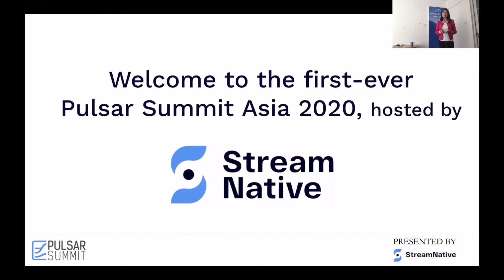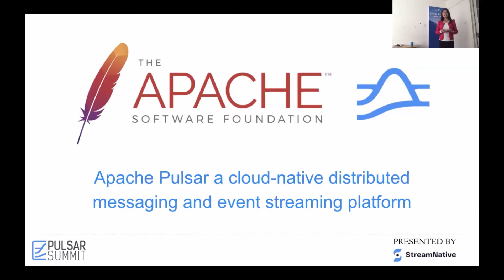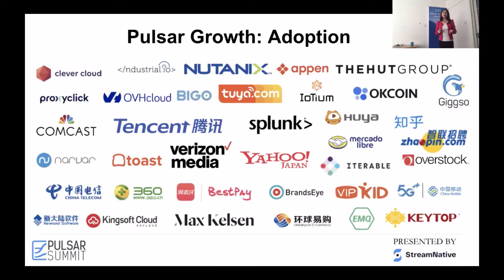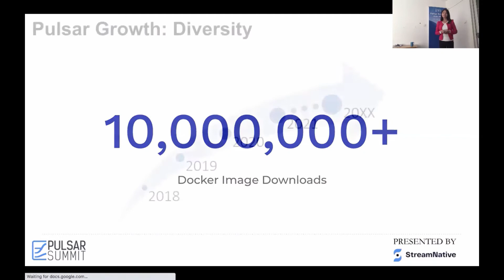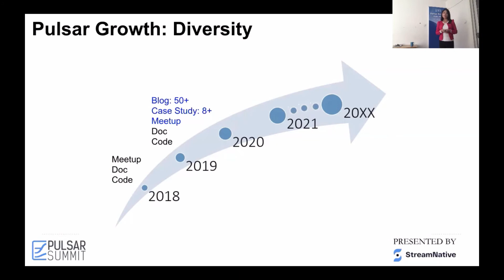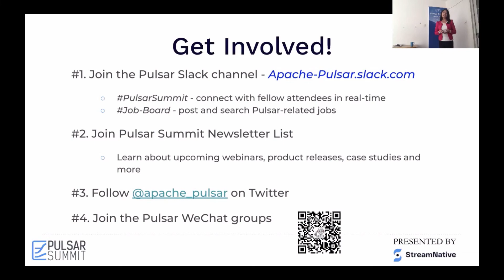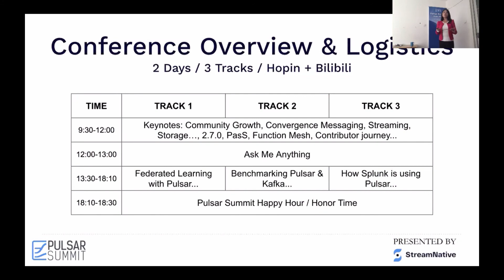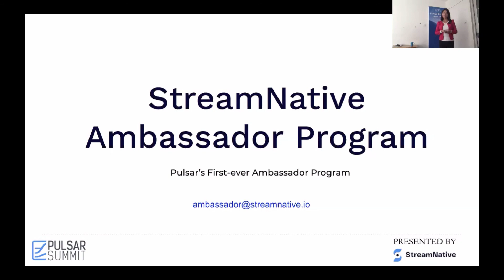The Rise of Apache Pulsar Community —— Jennifer Huang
Apache Pulsar is a cloud-native, distributed messaging and event streaming platform. It was originally developed in Yahoo! and then became open source. After graduating as a Top-level Apache project in 2018, Pulsar has witnessed rapid adoption and community growth.

Apache Pulsar is not as mature as Apache Kafka, yet Pulsar has its unique features and advantages. You might be curious about why many companies like Splunk, Tencent, TIBCO, Yahoo!JAPAN, Iterable, Narvar choose Apache Pulsar over Apache Kafka. Join us and explore answers with those users!

Apache Pulsar community believes in community over code, and is trying the best to build a diverse and global community. We warmly welcome everyone to our community, whether you’re good at coding, writing, marketing or operation, male or female, elder or young, you will explore a better self on the Pulsar stage.